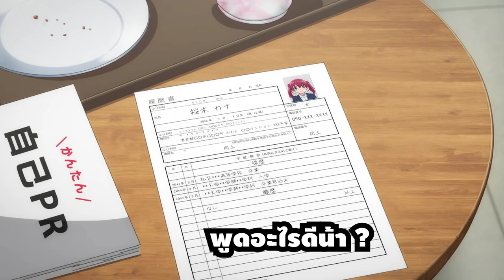[สปอยอนิเมะ] บริษัทจำกัด แมจิลูเมียร์ ตอนที่ 1 บริษัทสาวน้อยเวทย์มนต์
⚡ ชื่อเรื่อง :: บริษัทจำกัด แมจิลูเมียร์